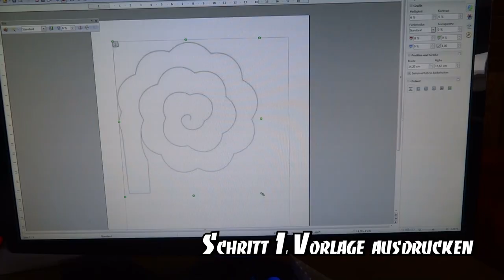Muttertag/Valentinstag Geschenkidee DIY Rose basteln bauen aus Metall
Wem fehlt noch ein Geschenk zum Muttertag? Dir? Na dann aufgepasst! Damit du dir den Stress ersparst langweilige Karten zu verzieren oder im Blumenladen zu stehen und sich zu fragen was man jetzt genau braucht, kannst du einfach aus einem Meatl-Blech und einem Armierungseisen eine Rose zusammen brutzeln. Mama ist zufrieden und du konntest etwas schweißen. Perfekt!